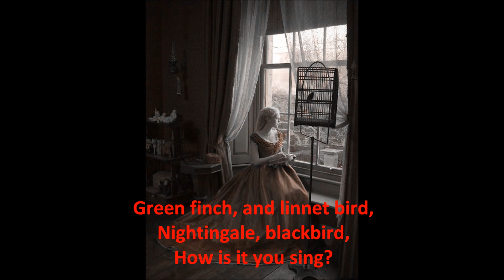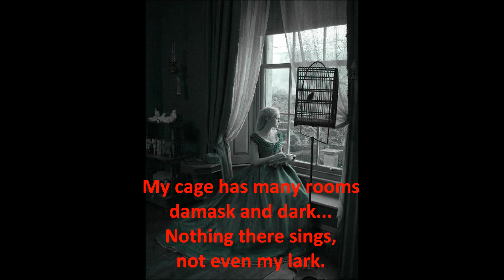Green Finch and Linnet Bird lyrics.wmv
From the movie Sweeney Todd - Green Finch and Linnet Bird with lyrics. Hope you like.